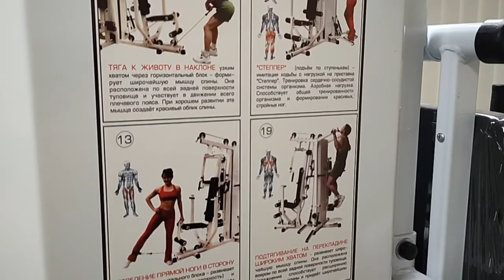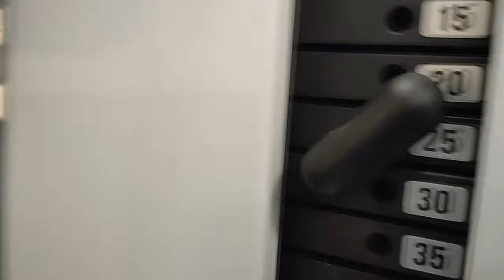Силовой тренажер фитнес станция для дома интератлетика Максима Interatletika Maxima ST-006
На обзоре Силовой тренажер фитнес станция для дома интератлетика Максима Interatletika Maxima ST-006, купить который можно перейдя по ссылке

💛💙 Друзья, ещё я изготавливаю ножи и топоры своими руками, если интересно - добро пожаловать на мой второй канал:

Strength training station fitness station for home